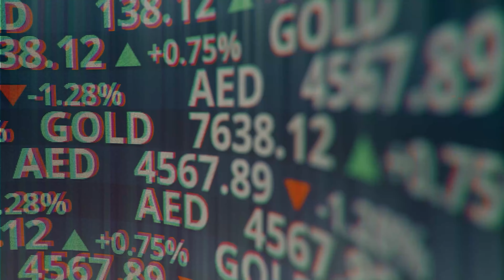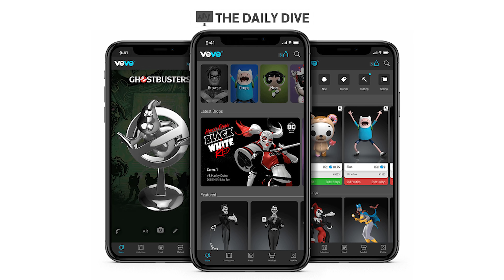NFT's: Understanding The Purpose For Non-Fungible Tokens - The Daily Dive feat David Yu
Joining us today for the first episode of the trading week, is that of David Yu, whom is CEO of Ecomi. Within, David provides us with a high level pitch for the company, and its involvement in the digital license space. David also discusses his background in licensing and digital collectibles, how his token system works and their protections against counterfeiting, as well as a recent partnership entered into with Marvel Entertainment.

VeVe is an app-based marketplace for licensed digital collectibles. With VeVe, users can obtain common, rare, or one-of-a-kind digital collectibles, customise and showcase them in the virtual showrooms, as well as buy, sell or trade collectibles with other VeVe users. The platform effectively equates to a non-fungible token, or NFT, marketplace.

Looking for better insights on the markets? The Daily Dive is providing exclusive industry insights from executives, insiders, technicians, specialists and more.